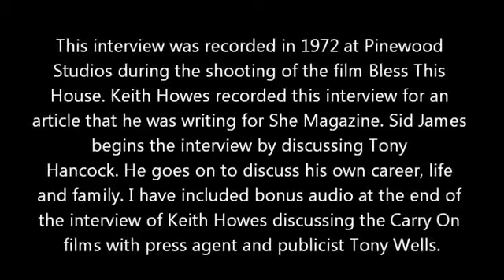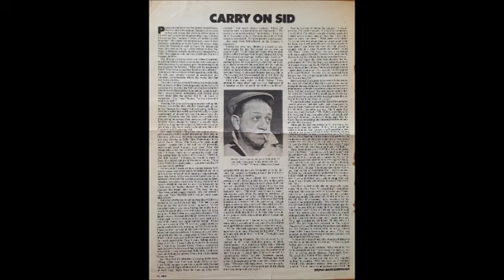Sid James Interview (1972)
A brilliant interview with the irreplaceable Sid James, recorded in 1972.